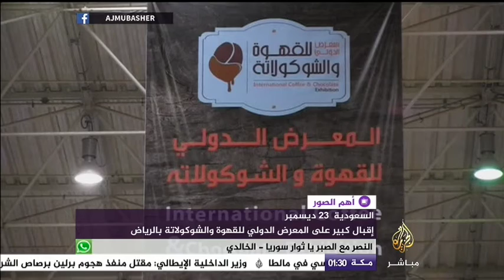كل شيء له وقت إلا القهوة في كل الأوقات!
أهم الصور | إقبال كبير على المعرض الدولي للقهوة والشوكولاتة في الرياض